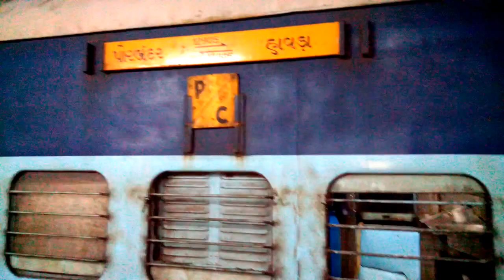Exposed Indian Railway Pantry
Indian Railway Pantry Car.
How they care about passengers health.
Cleanness in Pantry car must see..
but Good thing is that recently i heared that irctc take pantry contract to their side so hope it changed